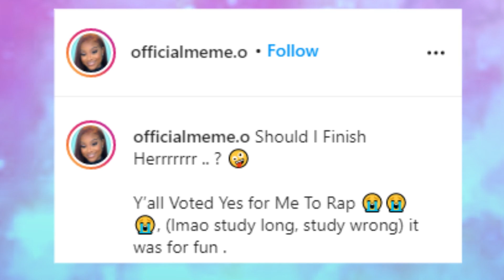B. Simone Says DaniLeigh Has The Upper Hand w/ DaBaby BECAUSE SHE'S LATINA + BM Meme Diss Track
Hey babies! Welcome back to the GoldenBaby channel. So we already know the deal with this situation as its been going on for some time. But recently, B. Simone has re-entered the chat by shaking the table, stating that DaniLeigh has the upper hand with DaBaby because she's Latina! Watch the video for more info!